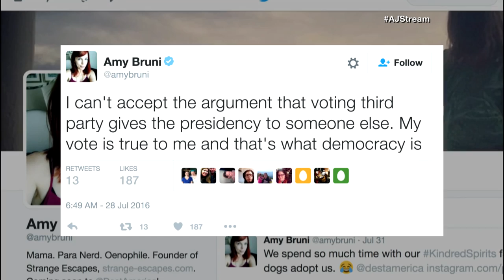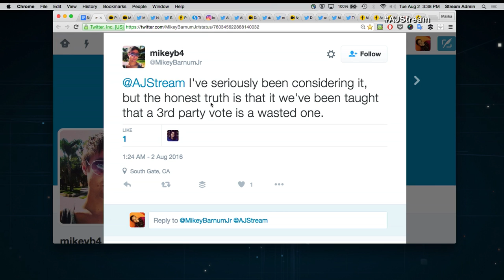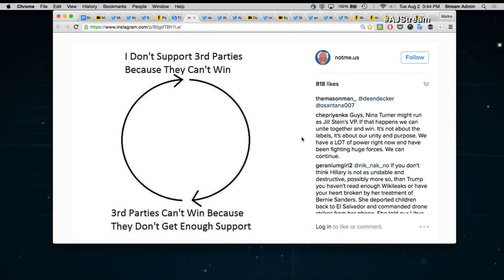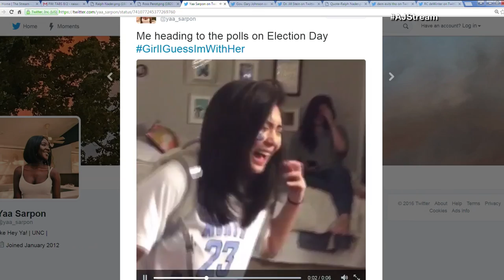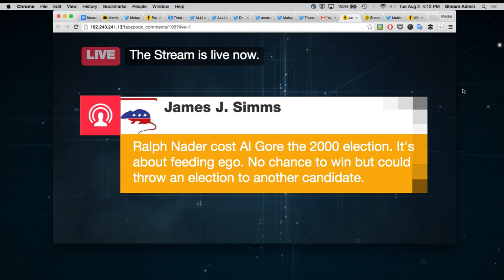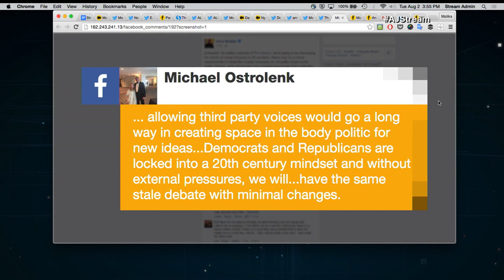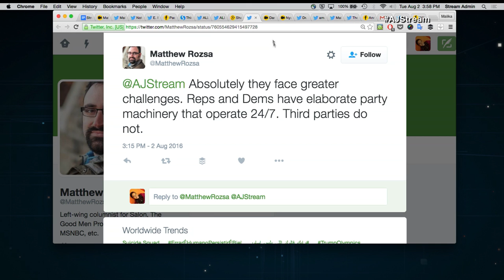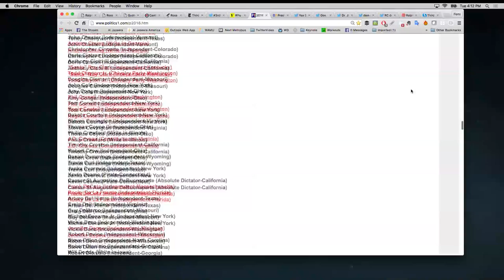The Stream - US election 2016: The third-party dilemma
On The Stream: What impact can third-party candidates have on the US presidential election?